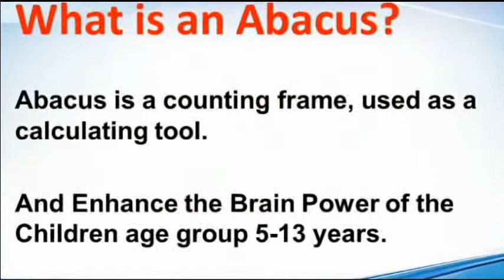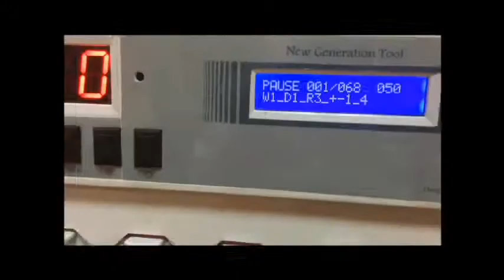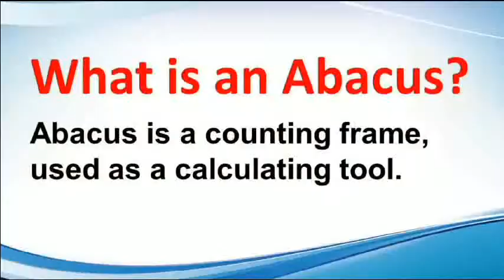Indian Abacus Company Documentary